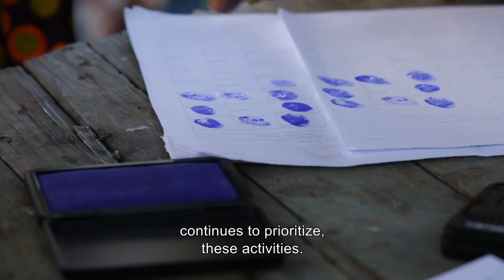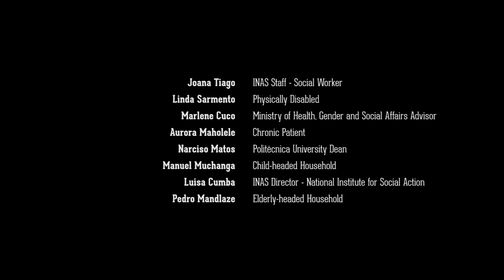Being someone: Basic social protection in Mozambique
This video presents social protection in Mozambique from beneficiaries to policy makers point of view. It includes statements on issues like economic impact of transfers, linkages with health, invalidity, etc.